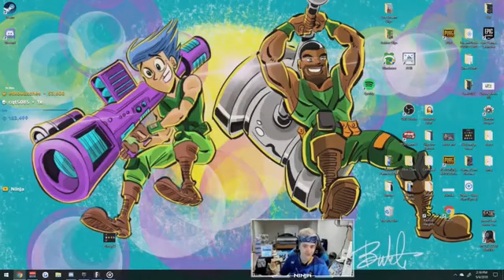DrLupo Shows off his $20,000+ PC Setup! Ft Ninja Reacting Fortnite Best and Funny Moments